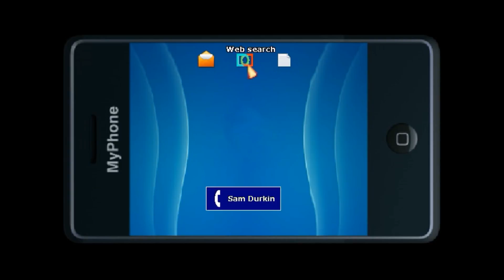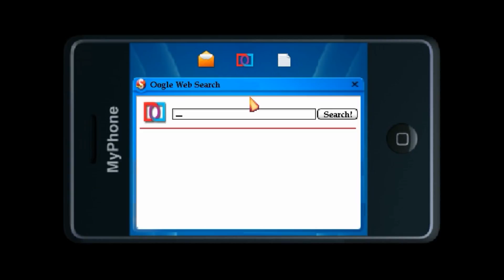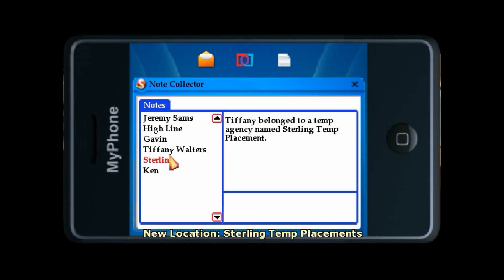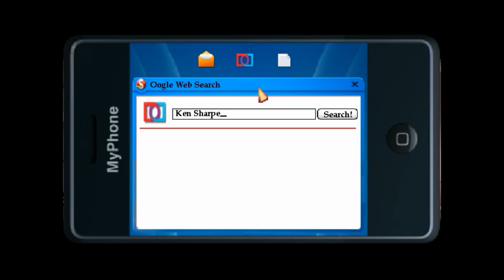Let's Play Blackwell Deception #9: Nach Diebstahl jetzt auch Erpressung?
Hachja - vor einigen Folgen beschwerte ich mich über die Unmenge an illegalen Taten die wir in diesem Adventure so vollführen müssen - aber hey, da können wir diese Folge noch eine Schippe drauflegen...

Blackwell Deceptionn, der vierte und vorletzte Teil der Blackwell Saga, ein Point&Click Adventure, das man gespielt haben sollte:

News, Aktuelles und Infos rund um meinen Channel findet ihr auch auf meiner Facebookseite: